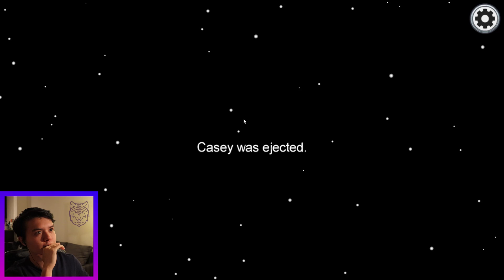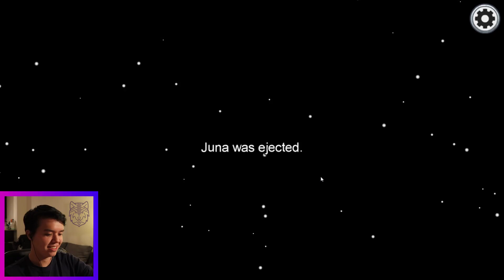Among Us: Silenced Edition ~~~ Difficulty: HAIKU